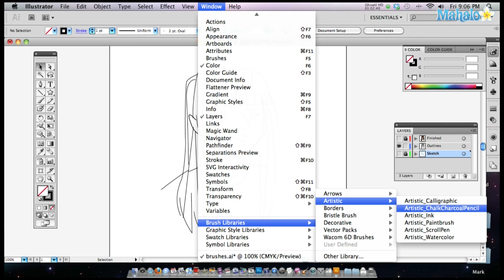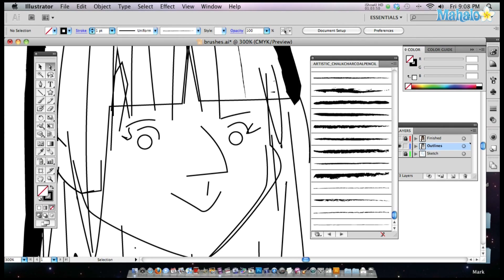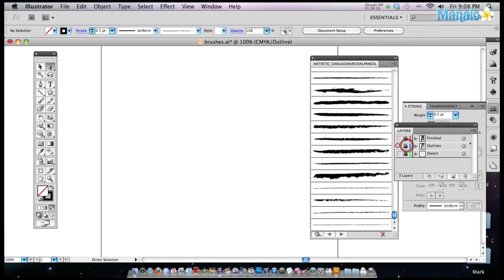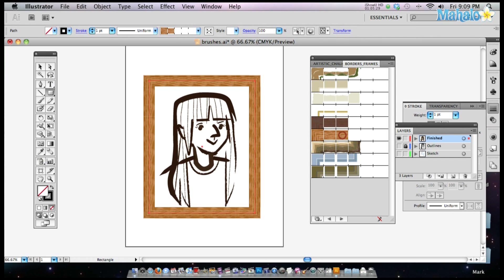How to Use Brushes in Adobe Illustrator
Janee Meadows shows us how to use the adobe Illustrator brushes. In this tutorial you will learn how to use brushes, how to customize them and how to implement them.